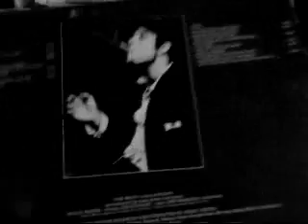Drömmarna om Tom Waits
A poem filmed and read by Kristina Sigunsdotter